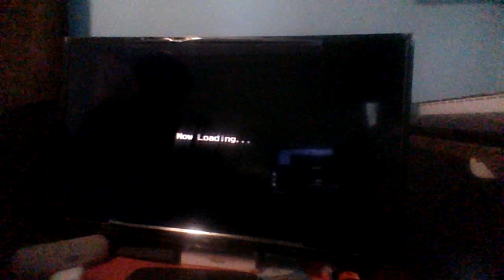523rd Nintendo Switch Night🎮🌃: Mario and Sonic at the Olympic Games Tokyo 2020 Part 22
Another smooth Saturday was finished and we had Burger King for lunch again, YouTube video worshipers. So anyways, here comes another Nintendo Switch Night video of me playing Mario and Sonic at the Olympic Games Tokyo 2020 again on my Nintendo Switch while beating Dr. Eggman on Vault in classic arcade game mode. But I failed again. Yeah, I really sucked at this.